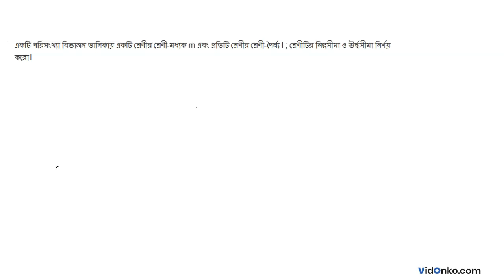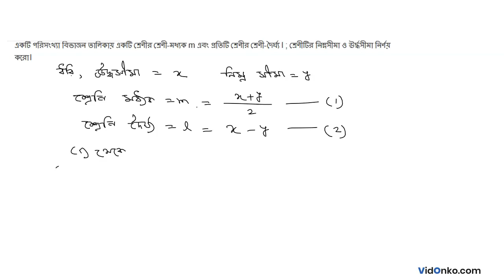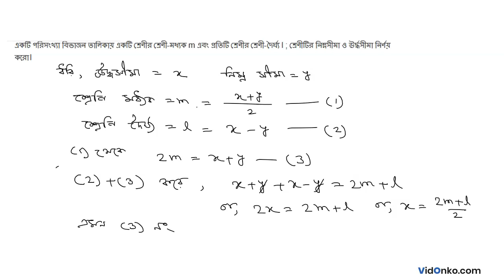Madhyamik Class 9 Math Book Solution in Bengali - K C Nag Anushiloni Question: 1.2(iv)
Get free Maths book video and PDF solutions in Bengali for K C Nag. Free answer and explanation through video for question 1.2(iv), of Chapter Statistics from K C Nag followed for Class 9, West Bengal Board of Secondary Education (WBBSE).